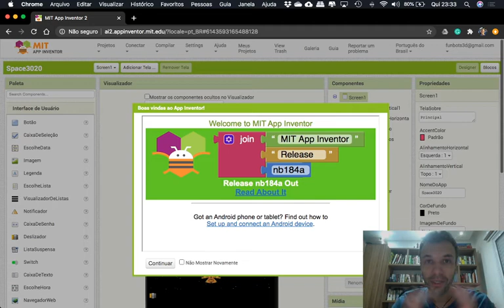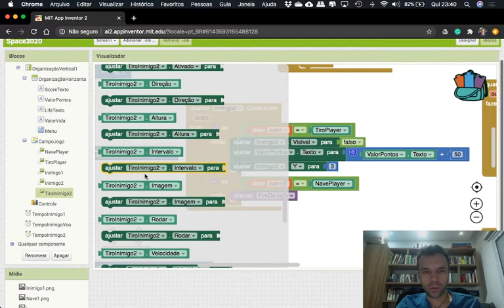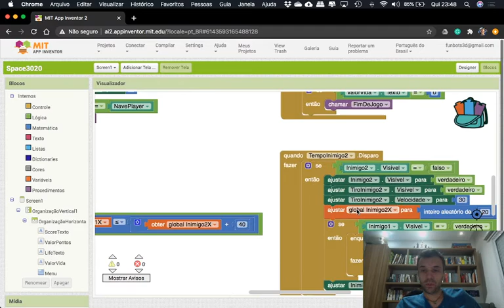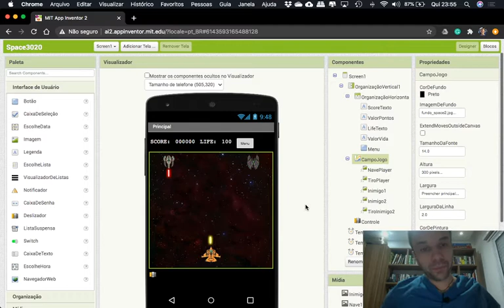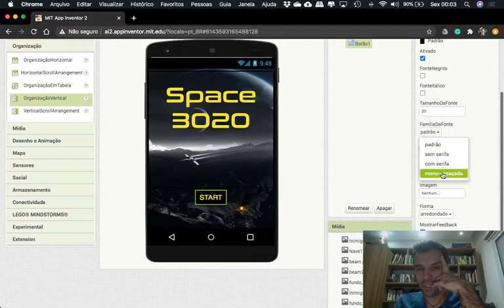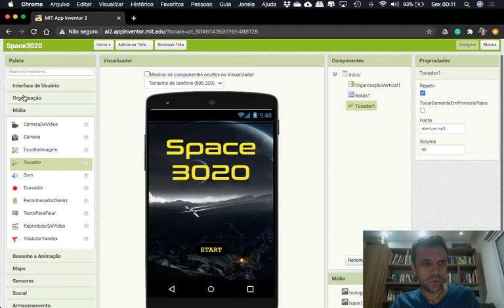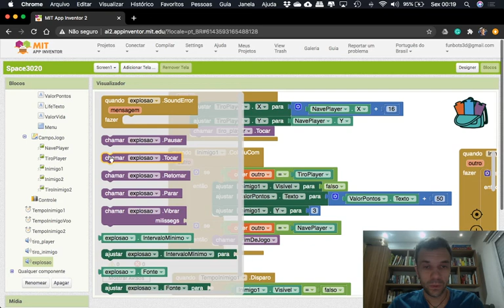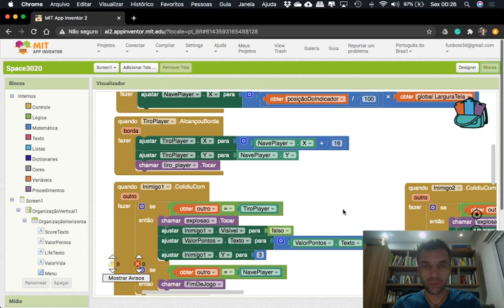PROGRAMAÇÃO DE APLICATIVO AULA 6 - SPACE 3020